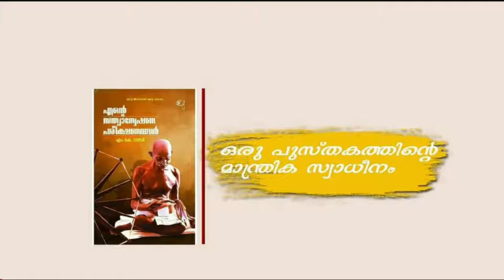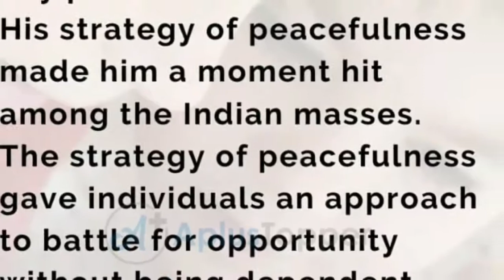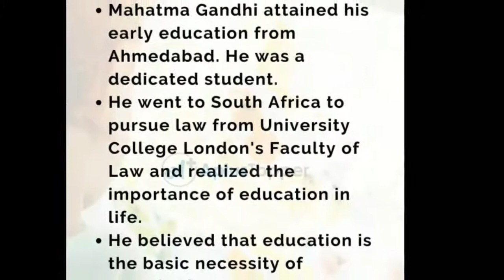ഒരു വിദ്യാലയം ഗാന്ധിജിയുടെ ആത്മകഥ വായിക്കുന്നു | ഭാഗം - 1 | അദ്ധ്യായം - 4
ഒരു പുസ്തകത്തിന്റെ മാന്ത്രിക സ്വാധീനം

ഭാഗം - 1

അദ്ധ്യായം - 4

അവതരണം - പ്രജീഷ് തത്തോത്ത്